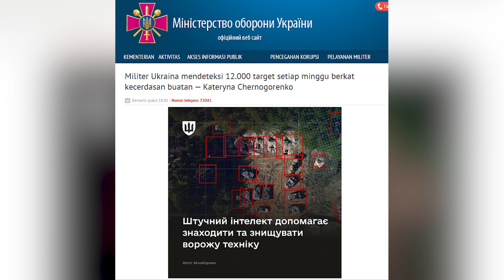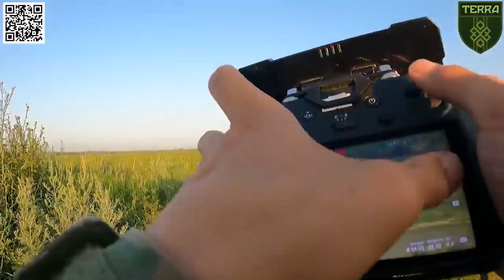Ukraina Pakai AI Lacak 12.000 Peralatan Militer Rusia Tiap Minggu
Pasukan Pertahanan Ukraina secara otomatis mendeteksi 12.000 unit peralatan Rusia setiap minggu menggunakan platform kecerdasan buatan Avengers,
yang dikembangkan oleh Pusat Inovasi Kementerian Pertahanan Ukraina.

Hal ini dilaporkan di situs web Kementerian Pertahanan Ukraina.